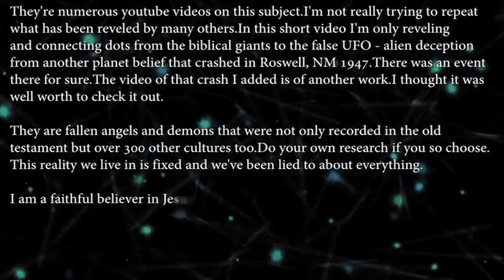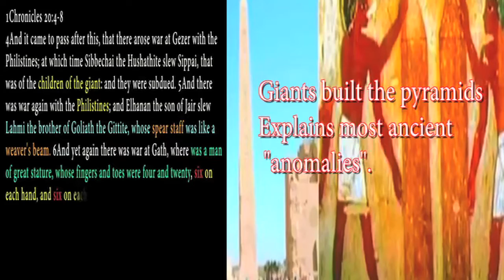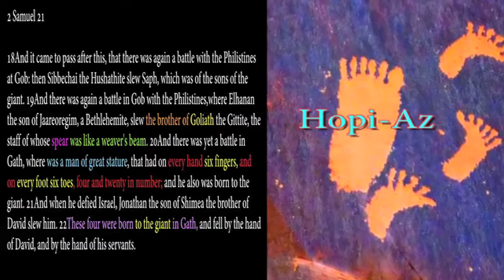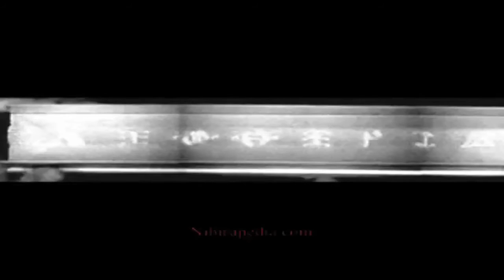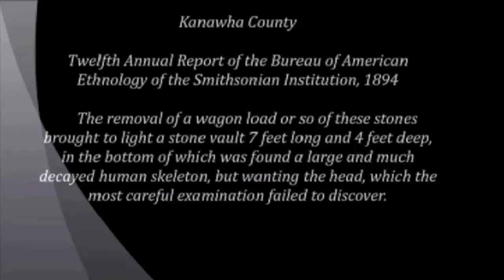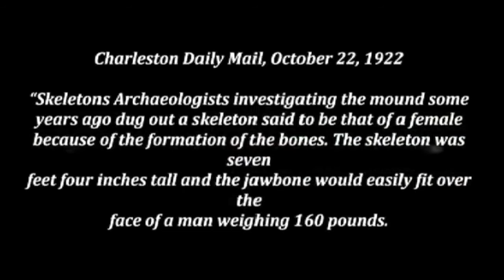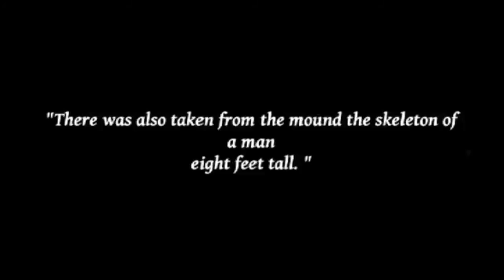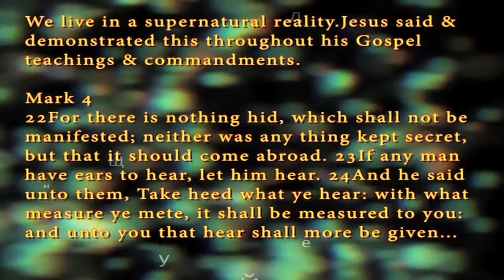Six Fingers,Six Toes - 1 Chronicles 20:6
Who were the ones with six fingers and six toes written in 1Chronicles 20:6 & 2 Samuel 21:20 ? We live in a supernatural reality.Jesus The Christ expressed & demonstrated that through out the Gospels & Acts.
The Scriptures I faithfully believe are an accurate history of our entire existence and purpose.
Mark 4:22-24